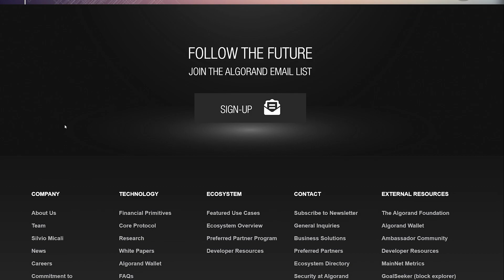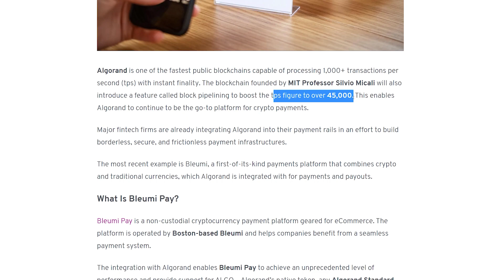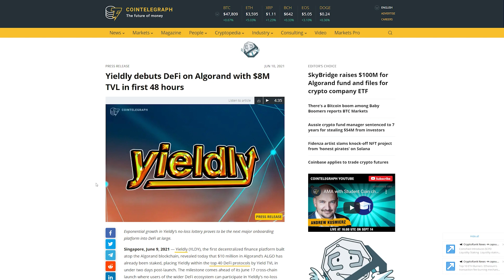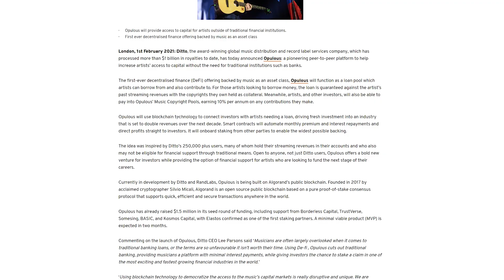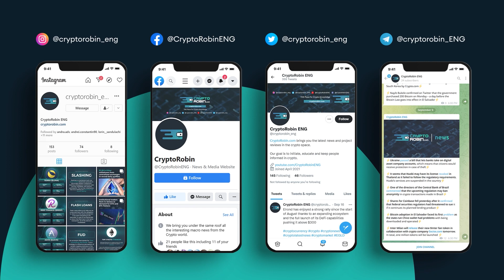Algorand ($ALGO) - Why Did It Grow And How Much Can It Continue? | Review | CryptoRobin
📝What Is Algorand? 📝
Algorand is a decentralized network or infrastructure project similar to Cardano, Avalanche, or Elrond, built with the goal of solving the blockchain trilemma, aka reaching a high number of transactions per second, security, and, of course, decentralization.

📢You can find the latest news in the crypto space

- CHAPTERS –

0:00 Intro
0:34 What is Algorand?
1:02 The Algorand Technology
1:28 Pure Proof-of-Stake
2:39 The Algorand Ecosystem
3:27 Tokenomics
3:54 Conclusion
4:14 Outro

⛓️ 🔗 Useful Links 🔗⛓️

💭Pure Proof-of-Stake💭
The consensus mechanism used is a unique version of proof-of-stake, called pure proof-of-stake, which can be seen as a version that is more inclusive and democratic.
In this system, unlike Ethereum 2.0, where at least 32 Ether are needed for taking part in the network, you will need only 1 Algo.

💰ALGO Token 💰
The native token of the ecosystem is Algo. It has a maximum supply of 10 billion. Through the aforementioned consensus mechanism, everybody who owns Algo receives rewards which usually would have gone only towards those creating blocks in the network.